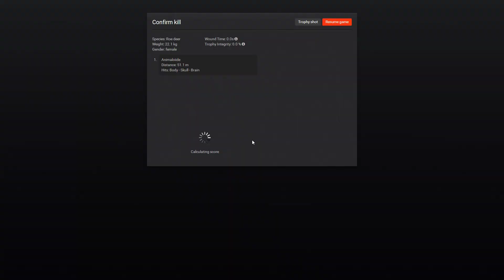The Hunter roe deer headshoot